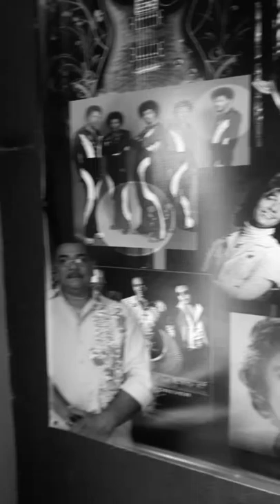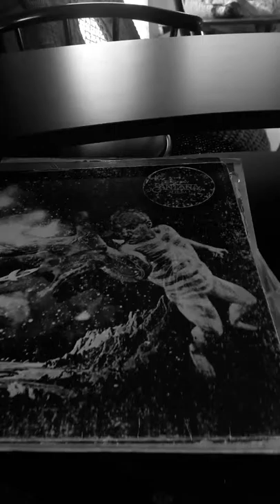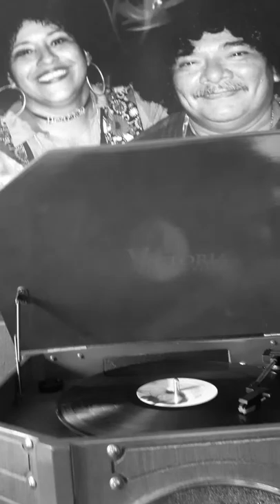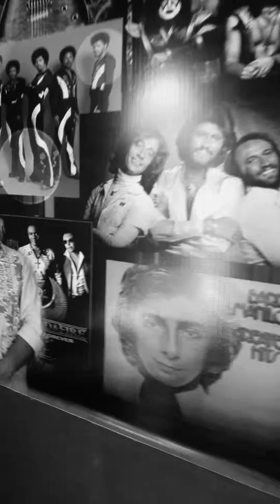BEE GEES LOVE ME (VIDEO JULIO TELLEZ)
Grabado desde un disco de acetato Discos de colección Bee Gees